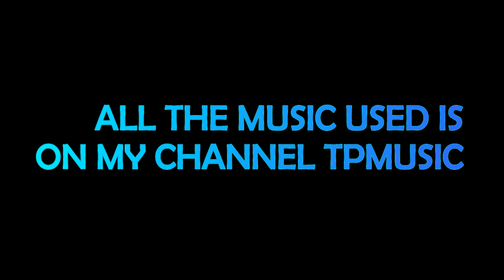DDORL Montage (Day 2)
best YT channel on planet earth.

TPMusic
TPMusic

Videos with captions are proven to keep people watching longer. This is the service I use for mine

The music I use in my videos:

Video graphics and more for YouTubers (my website):

Everything I use to make videos and stream:

An awesome stats and keyword tool I use to help rank videos:

The book that will help you get started on YouTube:

Where I get my voice-overs and audio drops:

✅ Help me help other creators by joining the community on

✅ Learn how to make videos on your phone and more on my brother channel:

) YT Timothy Petters

Happy Easter The KING Has Risen